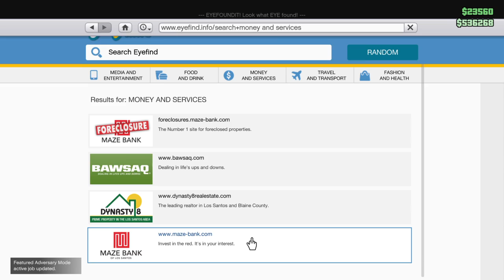Grand Theft Auto V_20161103002827